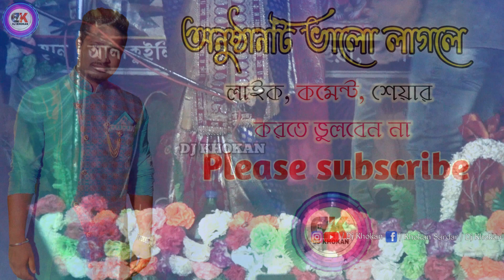বন্দনাটি শুনে দেখুন একবার জীবনের সমস্ত দুঃখ-কষ্ট দূরে যাবে | mousumi mondal new kirtan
*এই ভিডিও পেছনে যদি কোন মত থাকে তাহলে কমেন্ট করে জানাবেন ।

🎙️Artist : mousumi mondal .

📝 Category : Bangla [ বাংলা ]

📷 Video Language : Bangla [ বাংলা ]

[ Recording With Permission of ArtistArtis - mousumi mondal ]

ভিডিও টি রেকর্ডিং বা আপলোডিং এর সম্পূর্ণ অনুমতি দিয়েছে  শিল্পী - মৌসুমী মন্ডল।

 আপনি যদি আমাদের চ্যানেলে এই প্রথম বার এসে থাকেন। তাহলে চ্যানেলটি সাবক্রাইব করুন। এবং পাশে থাকা বেলাইকন টি অন করুন। আরো বিভিন্ন ধরনের কীর্তন গান শোনার জন্য।

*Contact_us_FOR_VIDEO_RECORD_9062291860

*ভুলে_যাবেন_না.

        NO ANY HARMFUL CONTENTS IN THIS VIDEO. ITS JUST FOR KNOWLEDGE AND ENTERTAINMENT ONLY.